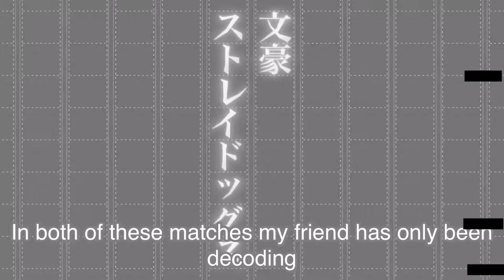Identity V - Chuuya Nakahara crossover package gameplay (+Dazai)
Hi guys, long time no see
Thought I’d share an IDV gameplay of my recently bought crossover package from Bungo Stray Dogs x Identity V crossover